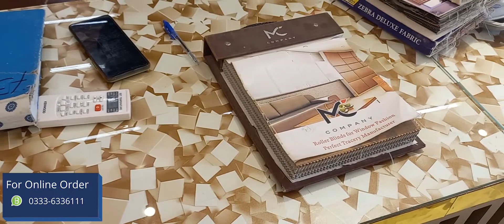Visit to Tariq Interiors || Latest Interior Design || Southern Punjab || Multan || Vlog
Visit to Tariq Interiors in Multan Vlog!
In this video you will find;
                  ⭐️ 𝙏𝙖𝙧𝙞𝙦 𝙄𝙣𝙩𝙚𝙧𝙞𝙤𝙧𝙨 𝙈𝙪𝙡𝙩𝙖𝙣 ⭐️
      𝙏𝙝𝙚 𝘽𝙀𝙎𝙏 𝙄𝙉𝙏𝙀𝙍𝙄𝙊𝙍 𝘿𝙀𝙎𝙄𝙉𝙂 𝙎𝙏𝙐𝘿𝙄𝙊 & 𝙊𝙣𝙚 𝙒𝙞𝙣𝙙𝙤𝙬 𝙎𝙤𝙡𝙪𝙩𝙞𝙤𝙣 𝙎𝙝𝙤𝙬𝙧𝙤𝙤𝙢 𝙄𝙉 𝙎𝙊𝙐𝙏𝙃𝙀𝙍𝙉 𝙋𝙐𝙉𝙅𝘼𝘽❤️
Tariq Interiors have the widest range of
🔴 𝙒𝙖𝙡𝙡𝙥𝙖𝙥𝙚𝙧𝙨
🔴𝙃𝘿 𝙒𝙖𝙡𝙡 𝙥𝙞𝙘𝙩𝙪𝙧𝙚𝙨
🔴𝙑𝙞𝙣𝙮𝙡 𝙛𝙡𝙤𝙤𝙧𝙨
🔴𝙒𝙤𝙤𝙙𝙚𝙣 𝙁𝙡𝙤𝙤𝙧𝙨
🔴𝘼𝙧𝙩𝙞𝙛𝙞𝙘𝙞𝙖𝙡 𝙂𝙧𝙖𝙨𝙨 / 𝘼𝙨𝙩𝙧𝙤𝙏𝙪𝙧𝙛
🔴𝘼𝙡𝙡 𝙩𝙮𝙥𝙚𝙨 𝙤𝙛 𝙬𝙞𝙣𝙙𝙤𝙬 𝙗𝙡𝙞𝙣𝙙𝙨
🔴𝙒𝙖𝙡𝙡 𝙥𝙞𝙘𝙩𝙪𝙧𝙚𝙨
🔴 𝙄𝙣𝙩𝙚𝙧𝙞𝙤𝙧 𝙙𝙚𝙨𝙞𝙜𝙣 𝙘𝙤𝙣𝙨𝙪𝙡𝙩𝙖𝙣𝙘𝙮 𝙬𝙞𝙩𝙝 3𝘿 𝙫𝙞𝙨𝙪𝙖𝙡𝙞𝙯𝙖𝙩𝙞𝙤𝙣 (𝙖𝙨 𝙡𝙤𝙬 𝙖𝙨 50 /𝙨𝙦𝙛)
🔴 𝘼𝙧𝙘𝙝𝙞𝙩𝙚𝙘𝙩𝙪𝙧𝙖𝙡 𝙨𝙚𝙧𝙫𝙞𝙘𝙚𝙨 (𝙖𝙨 𝙡𝙤𝙬 25 𝙥𝙚𝙧 𝙨𝙦𝙛)
🔴 𝙍𝙀𝘼𝘿𝙔 𝙎𝙏𝙊𝘾𝙆 𝘼𝙑𝘼𝙇𝘼𝘽𝙀 𝘼𝙏 𝙒𝙃𝙊𝙇𝙀𝙎𝘼𝙇𝙀 𝙋𝙍𝙄𝘾𝙀
Visit Showroom Now:
👉 Location:- 🌏 132 Hassan Parwana Road, Near Darbar Chadar Wali Sarkar, Multan.
👉 For orders & Queries; Call / WhatsApp
👉 Join WhatsApp group for the pictures of completed projects of our interior services;

🔆 I hope you enjoyed this latest video. Don't forget to leave your valuable comments below! 😇